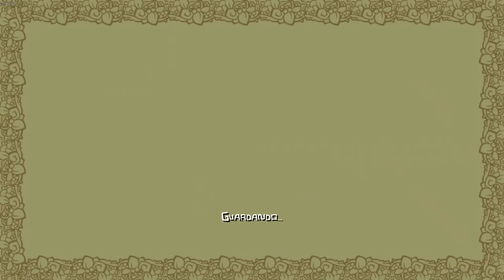Castle Crashers- Ep.8 Never Surrender x2